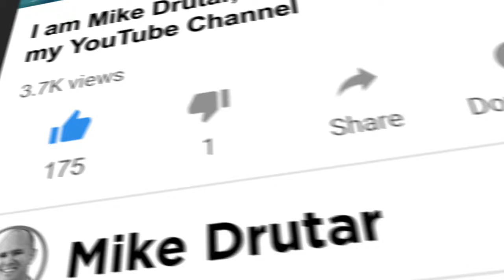77-410 Puuwai Alii Place | Incredible Ocean View | Guest House plus 2 Guest Suites | Infinity Pool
REALTOR: Mike Drutar | Lic# RB-22119
NextHome Paradise Realty | Lic# RB-23114
75-170 Hualalai Rd Ste D118, Kailua Kona, HI 96740

Courtesy Listing: Derinda Thatcher of Coldwell Banker Island Properties MLS: 642279

PRICING SUBJECT TO CHANGE

Stunning ocean views from this secluded gated estate in Puuwai Alii, a small subdivision of just 7 properties. This 5 bedroom, 6.5 bathroom home was custom built with only the top quality finishes by current owners, who have loved and cared for it meticulously for the last 15 years. As you enter through the trellised courtyard, a beautiful koi pond surrounds the walkway to greet you, including the family of fat koi, each with their own names. Once inside you will be drawn to the tantalizing blue ocean views through the expansive sliding glass doors and across the sparkling infinity edge pool with spa. Looking up you will see the open beam wood covered ceiling with high louvered widows for cool breezes and amazing venting all year around. The travertine stone work on the floors, lanai, pool, and bathrooms is all intricately laid out and inlaid perfectly with granite and glass tile to give a unique effect in each area of the home you explore. All the materials were carefully selected and paired beautifully. The main home has 4 bedrooms, each with their own full bath and a powder room. The main indoor kitchen is spacious and has a perfect workspace flow for several cooks in the kitchen at once. The solid dark wood cabinetry is stunningly offset by the light colored granite slabs that all have a painstakingly hand chiseled finish to their edge. For your visitors, there is a separate 913sf detached guest suite apartment over the three car garage, complete with its own kitchenette, full bath, and a huge lanai with a stunning view as well. This lovely home is surrounded by over ½ acre of lush landscaping, full of fruit trees, vegetables, and fragrant flowers. There’s even a charming lower garden area and hot house. Come by for the view, tour the home, enjoy the grounds, and fall in love. Once you sit down on the lanai to take it all in, you’ll never want to leave.

I am not a CPA, attorney, insurance, or financial advisor and the information in these videos shall not be construed as tax, legal, insurance, construction, engineering, health and safety, electrical or financial advice. DO NOT make buying or selling decisions based on Mike Drutar videos. If you need such advice, please contact a qualified CPA, attorney, insurance agent, contractor/electrician/engineer/etc. or financial advisor. Any use of other media is by fair-use only.